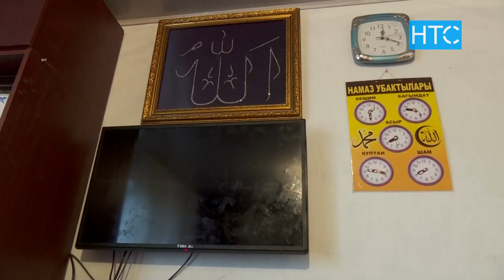2 кызын жалгыз баккан ата жардамга муктаж / 01.10.19 / НТС